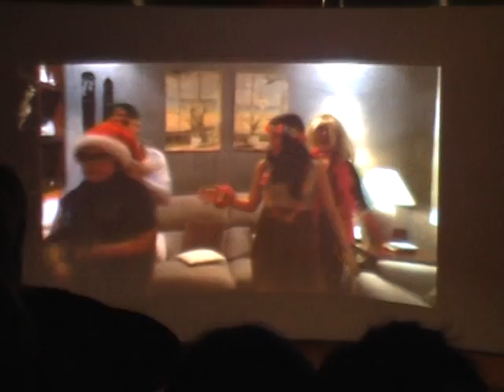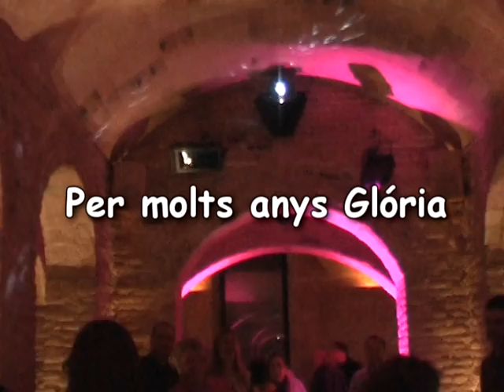GLÓRIA CUSACHS 50 ANYS FESTA SORPRESA 29 MARÇ 2014